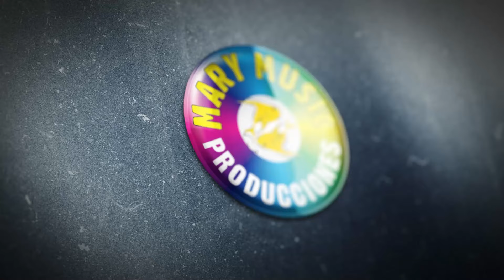Todo Acabo - Scala Tropical / Audio PRIMICIA 2024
Todo Acabo
Scala Tropical
Audio PRIMICIA 2024